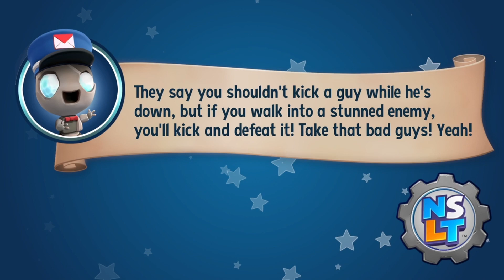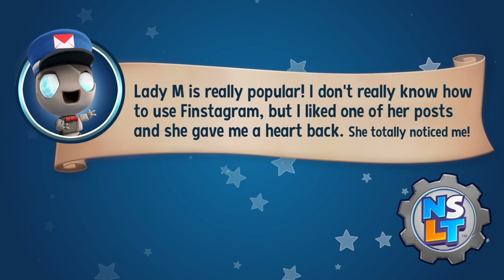Egg Roll | New Super Lucky's Tale - Part 7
Hello everyone, and welcome back to some more gameplay of New Super Lucky's Tale on the Xbox Series X!